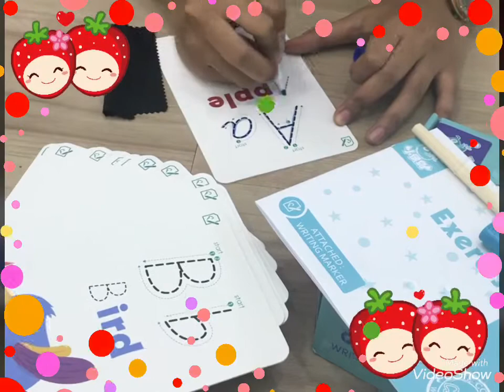Education toddle learning card